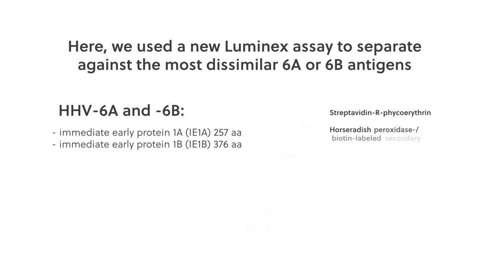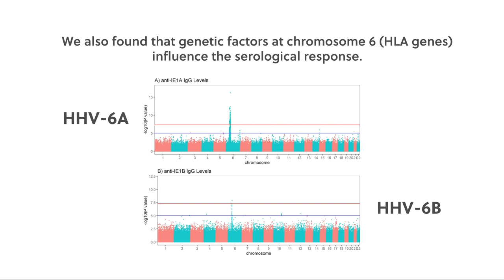Film VARS HHV 6A and B in MS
In this video we describe the results of a research project published in Frontiers in Immunology, section Multiple Sclerosis and Neuroimmunology in November 2019.
If you would like to read the whole article it will be available